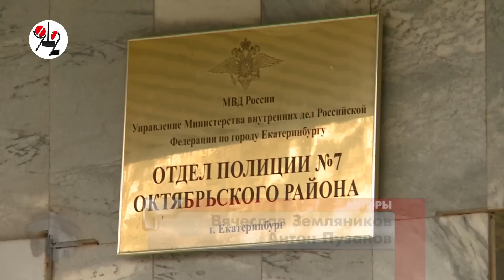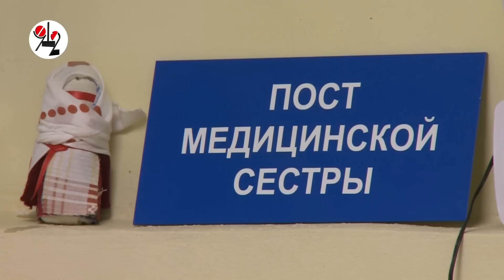Исчезнувший лётчик неделю пролежал почти в центре города?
Его тело нашли в тупике за гаражами с горлом, пропоротым, якобы, при перелезании через забор.